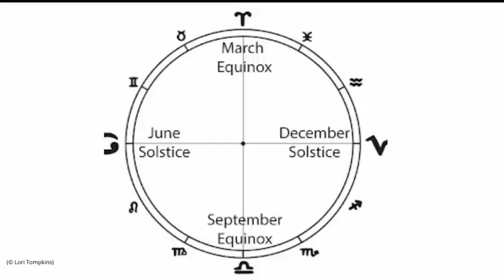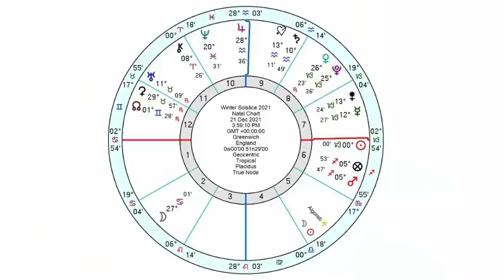Winter Solstice Astrology 21st/22nd December 2021 + FREE Zodiac Forecasts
"D. Anne Harper - If you are not getting your daily dose of Patrick Arundell you are missing out on something that will buoy you up and expand your thinking.  I have been following his channel for a number of years and he is very accurate".

⏰TIME STAMPS:

Intro: 00:00:14
Aries 00:14:52
Taurus 00:17:01
Gemini 00:19:00
Cancer 00:21:30
Leo 00:23:17
Virgo 00:26:57
Libra 00:29:12
Scorpio 00:32:18
Sagittarius 00:34:55
Capricorn 00:38:08
Aquarius 00:40:30
Pisces 00:45:16
Goodbye! 00:47:36

💻Please join me at my website or App for so much more FREE Content including...  Daily, Weekly, Monthly, Yearly General, Love, Indian & Chinese Horoscopes Free Tarot, Daily Weekly and Monthly Overviews, etc

Patrick's Testimonials...
8th December 2021 – E – Singapore – “It was such a joy to meet you, after watching your YouTube videos for years! Thank you so much for the very detailed analysis and giving such a clear context to the challenges I am facing. I have much more clarity now for the way forward.”

25th November 2021 – SW – London – Uk – “Dear PatrickIt was absolutely wonderful speaking with you today, and I am so happy that we managed to conclude when my birth time was (with the rectification). I was so impressed I immediately booked another reading with yourself for both my daughter and myself.I can’t thank you enough and look forward to meeting you again.”

17th November 2021, KN “Your voice is so comforting and outlook realistically optimistic. Makes me feel like I can actually manage these transits.”

18th November 2021, JP – “The most logical and scientific interpretation 💯👍. Thank you !”

19th November 2021, PM – Virginia – USA “Patrick is extremely intelligent, compassionate and insightful. He takes the most care to prepare a chart and guides you through his understanding of what every aspect means and how it can effect your life. He is very delicate to highlight both adverse and well aspected events or details. He is the best astrologer out there, and his youtube channel illustrates his talent and years of experience.”